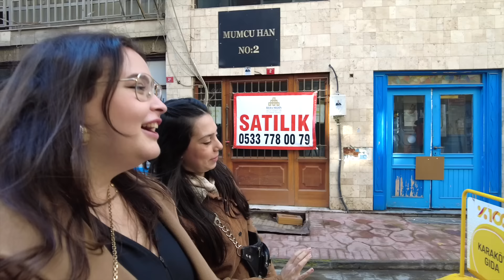MASTERCHEF YARIŞMACILARININ MEKANLARINI GEZDİK! (Alican, Tunahan, Eren Abi, Çağatay...)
KIZILCIKKK ŞERBOOOOOO!? YAKTIN BİZİ♡

Dobi Prodüksiyon Yönetim:
Aslı Sever Artun
Öykü Dörter
Onat Artun
Çekim & Edit: Özgür Malkoç
Ses : Onat Artun
Proje Koordinatörü: Özgür Malkoç - Öykü Dörter

Yapım: Dobi Prodüksiyon
Bizleri buradan takip edebilirsiniz!

Hayatta tüm ilişkilerinizin toksik olma ihtimalini sorgulamaya hazırsanız burada her salı ve cuma Aslı ve Öykü'nün iç hesaplaşmasına davetlisiniz!